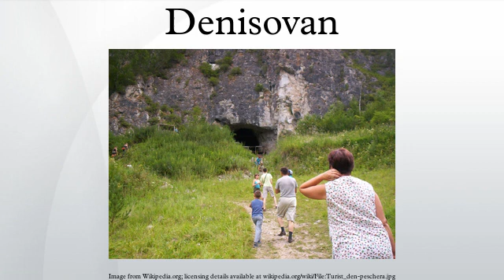Denisovan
Denisovans or Denisova hominins /dəˈniːsəvə/ are a Paleolithic-era species of the genus Homo or subspecies of Homo sapiens. In March 2010, scientists announced the discovery of a finger bone fragment of a juvenile female who lived about 41,000 years ago, found in the remote Denisova Cave in the Altai Mountains in Siberia, a cave which has also been inhabited by Neanderthals and modern humans. Two teeth and a toe bone belonging to different members of the same population have since been reported.
Analysis of the mitochondrial DNA (mtDNA) of the finger bone showed it to be genetically distinct from the mtDNAs of Neanderthals and modern humans. Subsequent study of the nuclear genome from this specimen suggests that this group shares a common origin with Neanderthals, that they ranged from Siberia to Southeast Asia, and that they lived among and interbred with the ancestors of some present-day modern humans, with about 3% to 5% of the DNA of Melanesians and Aboriginal Australians deriving from Denisovans. Other ethnicities, such as the Malays, Polynesians, the Dravidians of India, Burmans, and Mon-Khmer-speaking peoples may be included in this category as well. A comparison with the genome of a Neanderthal from the same cave revealed significant local interbreeding, with local Neanderthal DNA representing 17% of the Denisovan genome, while evidence was also detected of interbreeding with an as yet unidentified ancient human lineage. Similar analysis of a toe bone discovered in 2011 is underway, while analysis of DNA from two teeth found in different layers than the finger bone revealed an unexpected degree of mtDNA divergence among Denisovans. In 2013, mitochondrial DNA from a 400,000-year-old hominin femur bone from Spain, which had been seen as either Neanderthal or Homo heidelbergensis, was found to be closer to Denisovan mtDNA than to Neanderthal mtDNA.